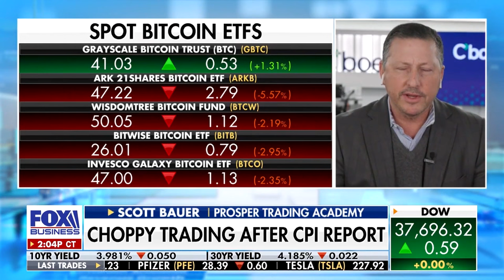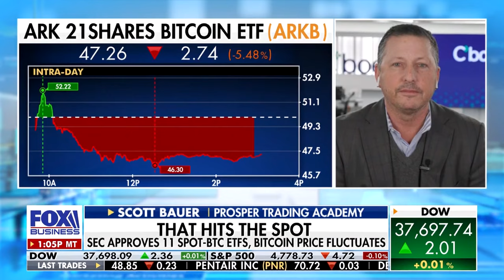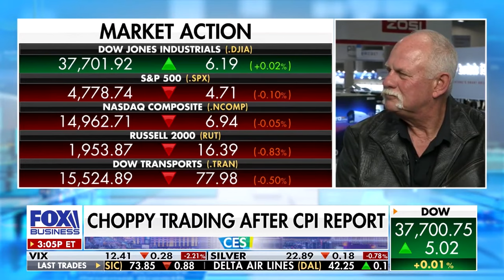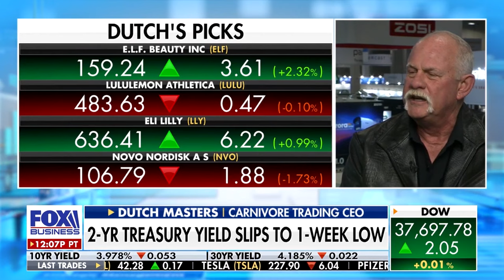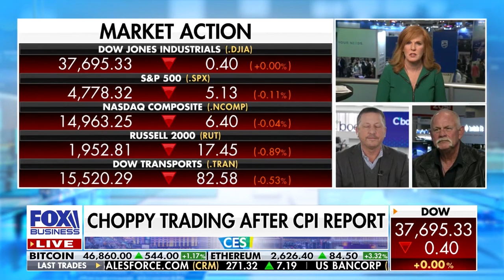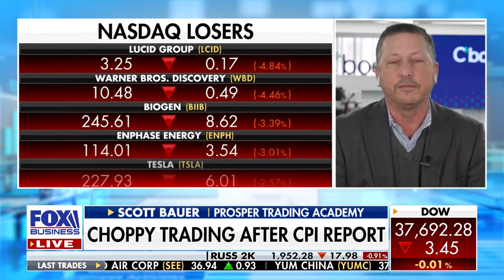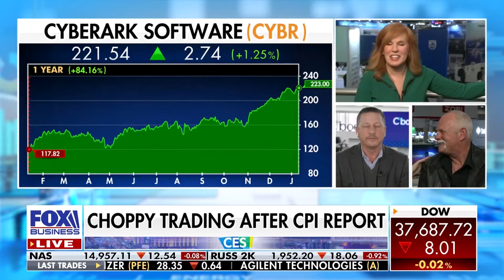Dutch Masters LIVE w/ Liz Claman in Las Vegas // Tech Stocks for Q1 2024 // Fox Business Live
Dutch Masters & Liz Claman are LIVE from the Consumer Electronics Expo in Las Vegas, Nevada.

Liz wants someone who will make calls and pick some stocks, so she calls Dutch Masters! So he shares Carnivore Trading's largest two assets in tech.

Comment if you love Dutch's jacket as much as Liz. Pure velociraptor!

Chapters
(00:00) - Liz Claman Intro
(02:15) - Dutch Masters Live
(05:42) - Back to Dutch
(06:21) - Is That Veliciraptor?